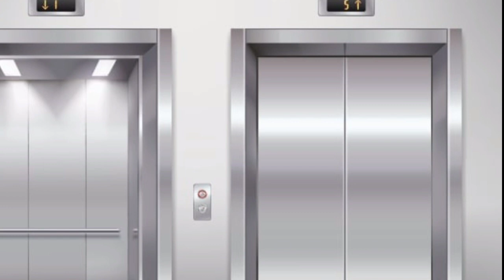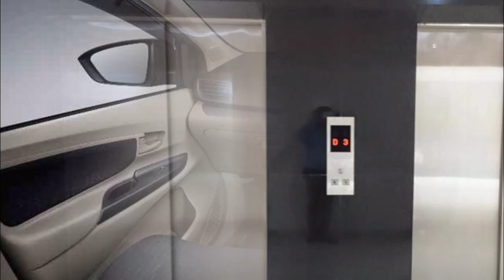HORMON WANITA HAMIL, AZKA TAKUT PUTRI MEMBALAS PERBUATANNYA SELAMA INI | salah kawin episode 51-52